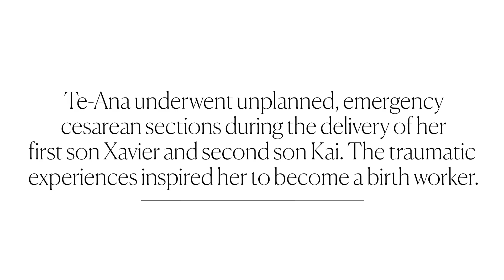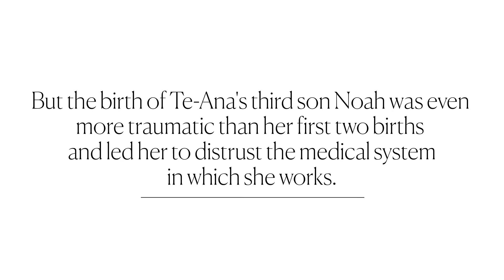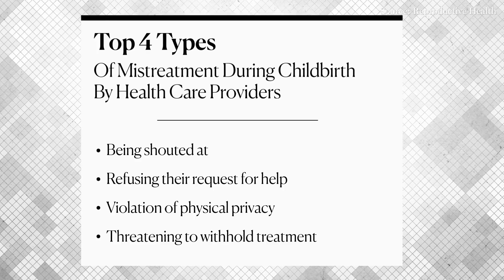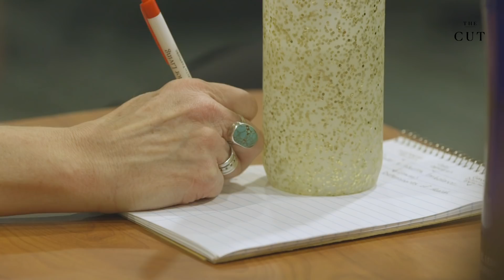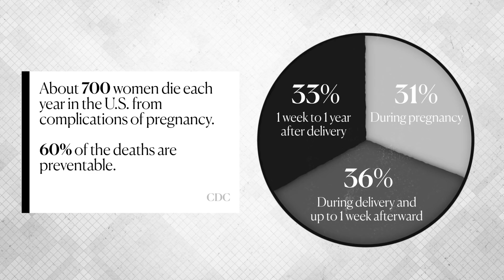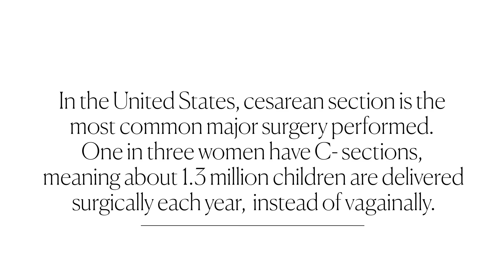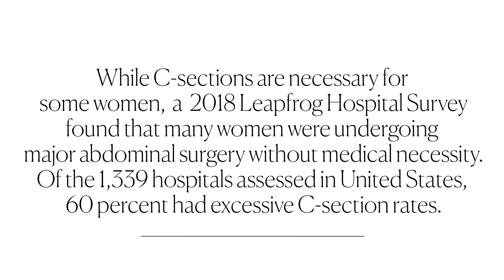A Doula and the Doctors Who Failed Her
Te-Ana Souffrant chose to become a full-spectrum doula after the births of her first and seconds sons, neither of which went according to plan and both of which left her scarred. She wanted to help fix flaws she saw in the medical system and help women like her, especially women of color, navigate childbirth safely. Then came the birth of her third son, which was the most traumatic of all.

Te-Ana believes the medical system had betrayed her. “How do I find my place again in birth work when it’s something that I’m very passionate about,” Te-Ana said. “And I don’t know if I’m ever going to find it. Because the system broke me. It broke my heart.”

According to a landmark 2019 study published in the journal Reproductive Health, one in six women experiences mistreatment by health-care providers during birth. For birthing people of color, the rates of mistreatment are even higher.

A Doula and the Doctors Who Failed Her is a short documentary that follows one birth worker as she struggles to find her footing in a system she no longer believes in.